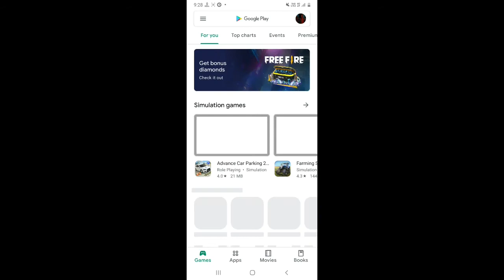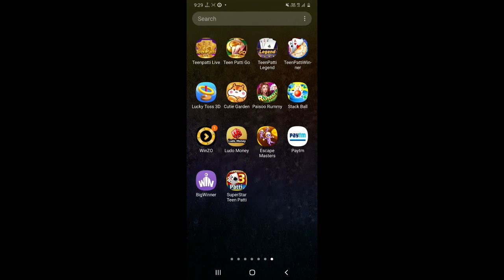Teen Patti Real Money Game Teen Patti Real Cash Gameplay New Earning App //2020